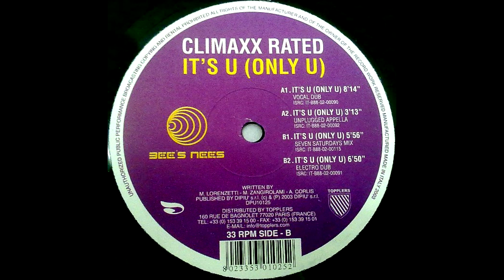Climaxx Rated - It's U (Only U) (Seven Saturdays Mix)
Label: Bee's Nees – DPU 10125
Format: Vinyl, 12", 33 ⅓ RPM
Country: Italy
Released: Jan 15, 2003
Genre: Electronic
Style: House